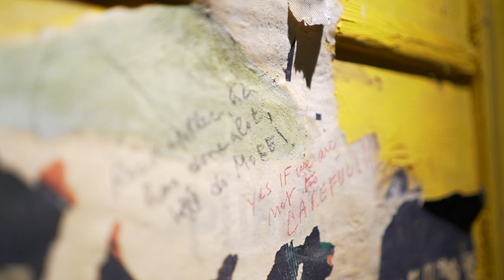Burhan Doğançay Solo Room